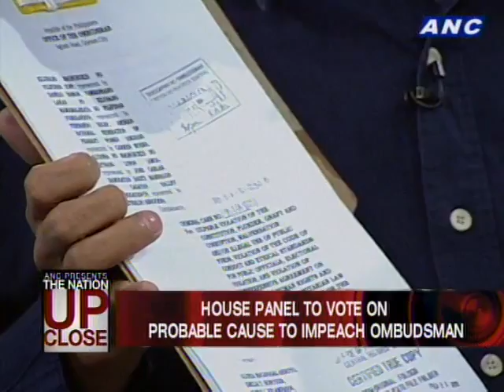ANC Presents: The Nation Up Close Episode 4 | Part 1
Momentous and historic.
That's how malacanyang describes the impeachment proceeding against Ombudsman Merceditas Gutierrez,
In the house committee on justice.
For the first time in years...
The committee will vote next week on whether or not there is probable cause to impeach a public official.
But a senator says the hearings were reduced to melodrama and theatrics.
Will the evidence stand in trial?

Guests:
Rep. Niel Tupas Jr., Chairman, House Committee on Justice
Atty. Serafin Cuevas, Lawyer for Ombudsman Gutierrez
Danilo Ramos, Complainant and KMP Sec-Gen.

Hosts:
Tony Velasquez
Lynda Jumilla
Executive Producer: Ayee Macaraig
Associate Producer: Patrick King Pascual
Segment Producer: Biena Magbitang
Director: Rommel Pedrealba
Producer's Assitant: Mike Caballero
Graphics: RP Jaleco
Editors: Ernesto Aniano
Jetjet Capiz